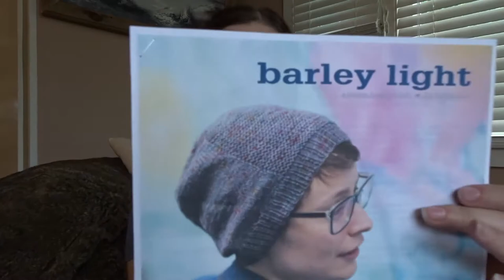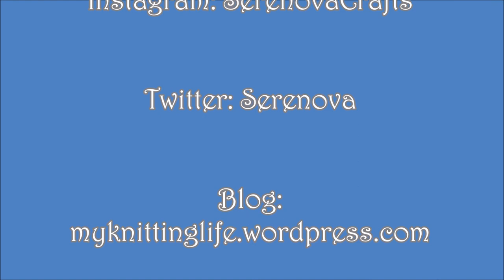Episode 149: Shana Tova! 🍎🍯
Show notes -